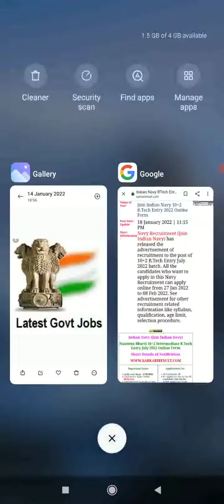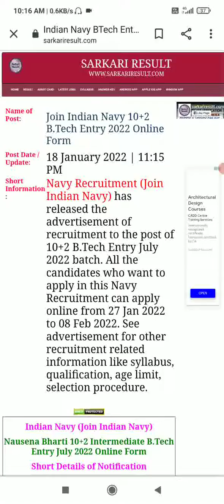Navy me nikli bampar bharti || aaj bhi dekhiye || latest govt jobs